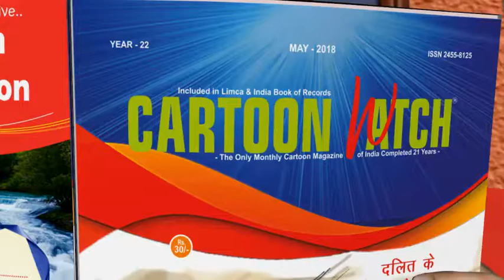Laughing is the Best Exercise - Cartoon Watch Magazine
Cartoon Watch is the Only Monthly Cartoon Magazine of India completed 21 Years of Publication. Included in Limca and India Book of Records. Triambak Sharma is Editor of this Magazine.